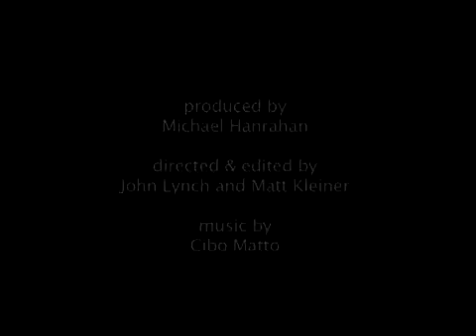LynchFilm - Santa Barbara Ocean Film Festival Intro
Santa Barbara Ocean Film Festival Opener 2006
Directed by John Lynch
Edited by John Lynch and Matt Kleiner
Produced by Michael Hanrahan

A combination of footage from the film festivals showcased movies. The Ocean Channel commissioned surfing filmmaker John Lynch to create a unique opening sequence for the 2006 Ocean Film Festival to be presented before the opening night film.

The annual Santa Barbara event  showcases unique multi national films from around the globe. This film festival raises money and awareness for ocean related situations world wide.

The music is by Cibo Matto